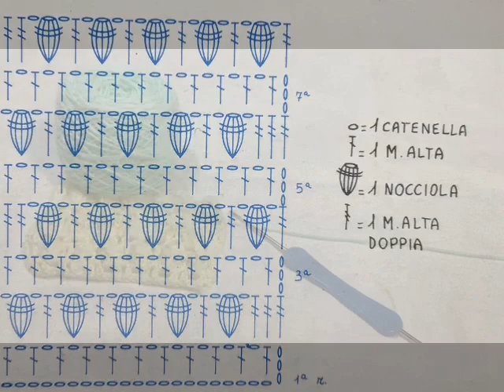Punto Fantasia Crochet “ NOCCIOLE “N 40. All’uncinetto di facile realizzazione💕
Punto Fantasia n 40 “ NOCCIOLE”
Questo punto si chiama “ NOCCIOLE” lo dice il nome stesso si lavorano dei punti alti doppi ineme e poi chiusi formano delle nocciole.
Per questo punto fantasia si può utilizzare sia il cotone che la lana ed in base al loro spessore usate l’uncinetto adatto.
Per la realizzazione di questo punto si lavorano cat,maglie alte e maglie altissime chiuse insieme nella 1 maglia altissima.
Questo punto fantasia fa parte della mia raccolta punti alcuni li troverete nel canale

Link rapidi:
00:00 :introduzione al problema copryrait
00:01 introduzione
00:48 inizio catenelle e 1 giro
02:00 inizio 2 giro
06:36 inizio 3 giro
09:00 inizio 4 giro
11:31 fine